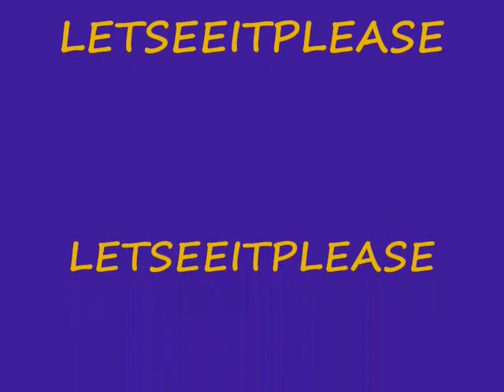looking at house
looking at house feb 9th 2015 letseeitplease